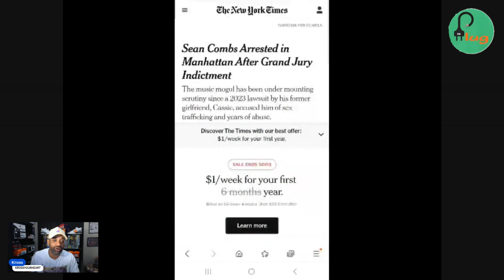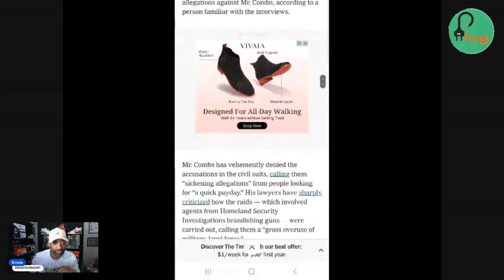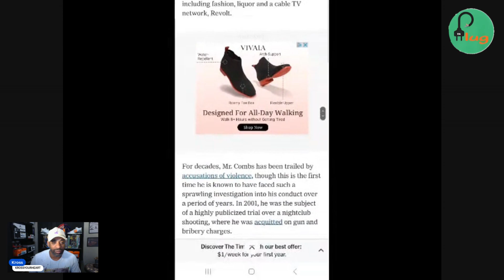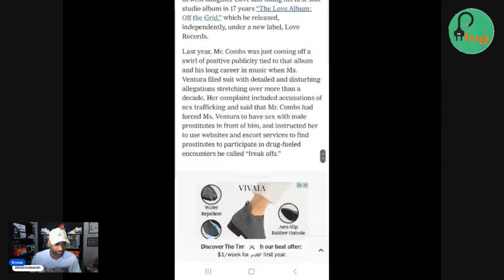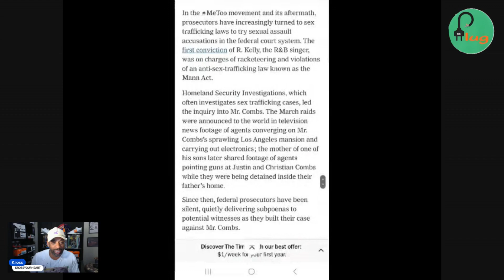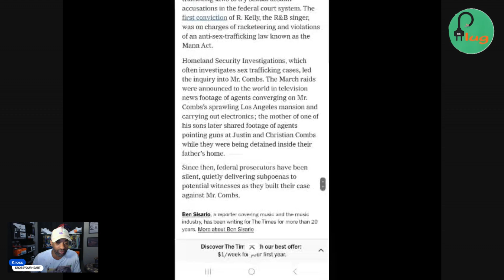Breaking News!! Sean Combs Arrested in Manhattan!!